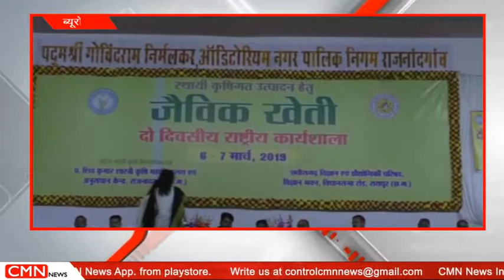राजनंदगांव-दो दिवसीय राष्ट्रीय कार्यशाला का हुआ शुभारंभ